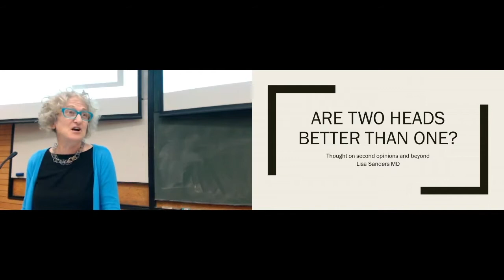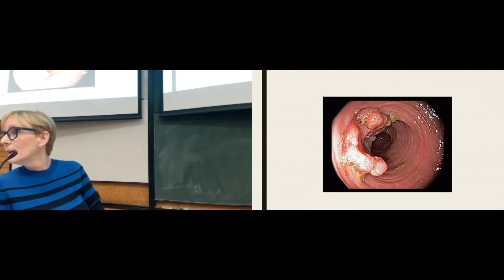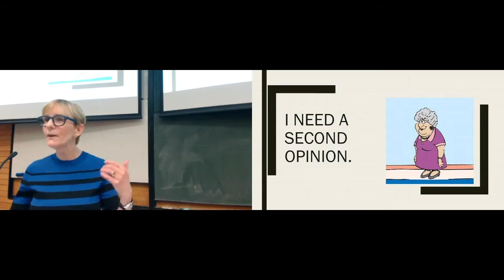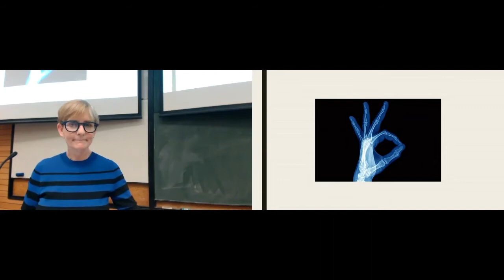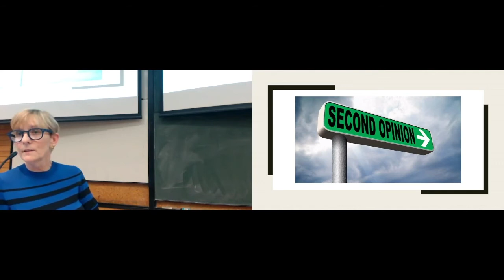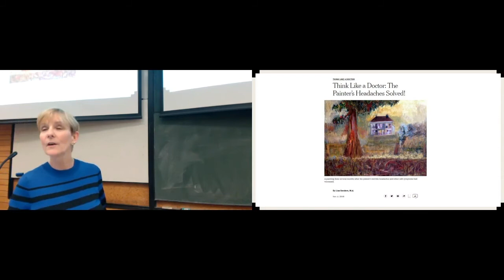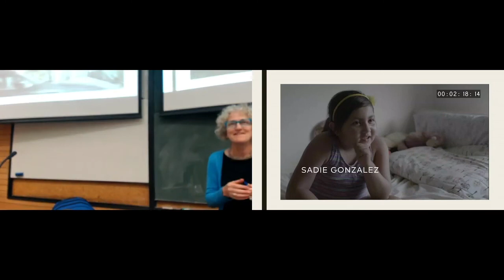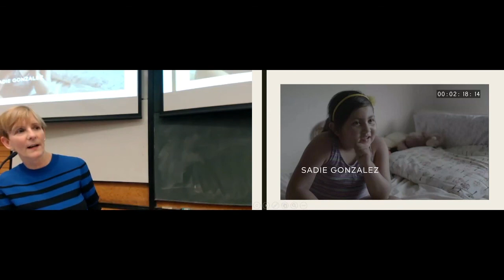Getting a second opinion—Dr Lisa Sanders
Doctor/writer Lisa Sanders on the advice patients often hear—especially when a diagnosis is serious or difficult—“get a second opinion”.